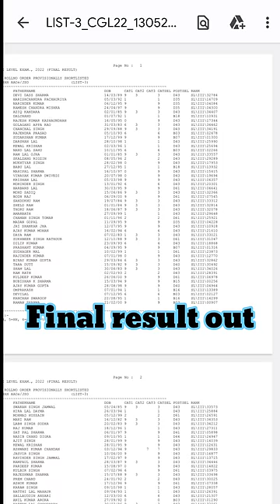Cracked SSC CGL in 5 months | AIR 594 | Income Tax Inspector | AAO | Brothers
My SSC CGL Journey 2022 | Income Tax Inspector | AAO